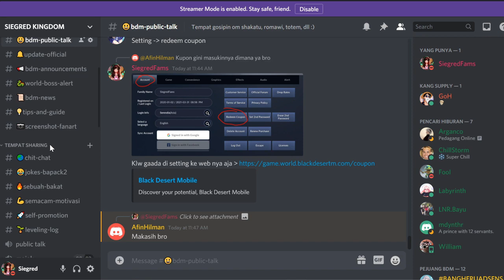Hidden Quest and All Temple Location April 2021 - Black Desert Mobile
Halooo guysss. Nih video tentang semua jenis Kuil yang ada di Great Desert (All Temple's of Great Desert) !.
Hidden Quest and All Temple Location April 2021
Terdapat tingkat 1-5 di kuil, selain Kuil tingkat 1, kamu harus memenuhi persyaratnya terlebih dahulu untuk membukanya. Kuil yang telah selesai dijelajahi dapat dimasuki kembali setelah Badai Pasir lewat.
Totalnya ada 5 Kuil Biasa dan 3 Kuil Besar. Akan diberikan kualifikasi untuk memasuki Kuil Besar setiap kali menyelesaikan Jurnal Eksplorasi sebanyak 5 kali. Dibandingkan dengan kuil lainnya, kamu bisa mendapatkan keuntungan yang lebih besar yang sebanding dengan syarat untuk memasukinya.